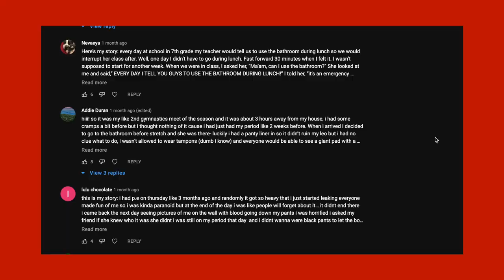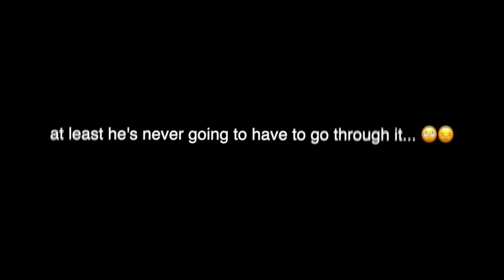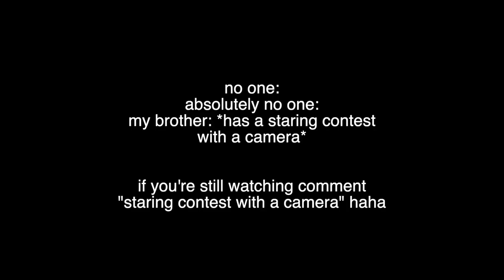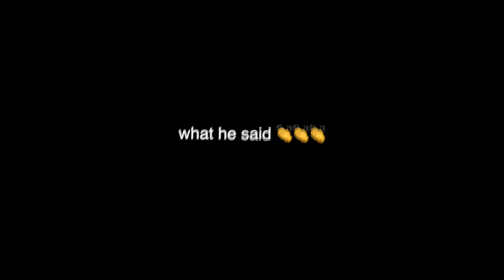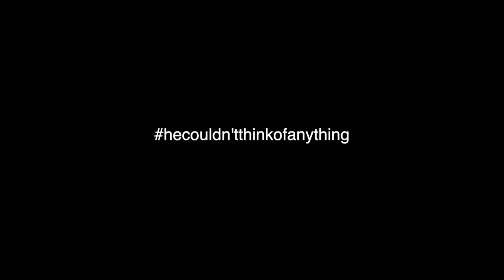REACTING TO YOUR PERIOD HORROR STORIES PART 6!!! *with my little brother?!*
hey guys! so today's video is going to be the 6TH part of the series on my channel where i react to your period HORROR stories, but this time my LITTLE BROTHER joins me and reacts to them with me!! through this, he was able to understand more of the horror of having periods lol, hope you guys enjoy :)

FARTS AND FIGHTING - what makes my little brother and me fight + what makes us get along

✰ FAQ:
name: ruby
age: 15 (9th grade)
filming: canon g7x mark ii
editing: final cut pro
thumbnails: phonto, picsart, lightroom, facetune
upload dates: 2x a week!!
sub goal: 25K (maybe a little ambitious lol)

✰ ABOUT ME:
hey! i'm ruby, and i'm here to entertain you with fun & relatable teen videos: period-related videos, teen lifestyle videos, routines, days in my life, advice vids, makeup, clothing, + fashion vids, grwm's, vlogs, relatable teen videos, + more! :) p.s. i'm also a professional actress!